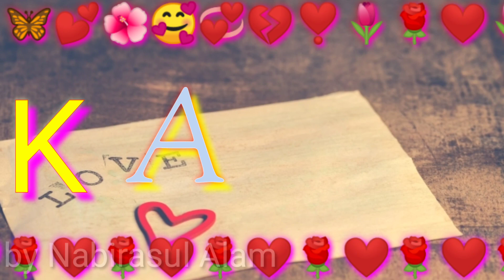❤''AK''❤ Name Status video. AK name video WhatsApp status.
About Video

aknamestatus

❤❤❤❤❤❤❤AK❤❤❤❤❤❤❤
🌹🌹🌹🌹🌹🌹🌹AK🌹🌹🌹🌹🌹🌹🌹❤❤❤❤❤❤❤AK❤❤❤❤❤❤❤
🌹🌹🌹🌹🌹🌹🌹AK🌹🌹🌹🌹🌹🌹🌹❤❤❤❤❤❤❤AK❤❤❤❤❤❤❤
🌹🌹🌹🌹🌹🌹🌹AK🌹🌹🌹🌹🌹🌹🌹❤❤❤❤❤❤❤AK❤❤❤❤❤❤❤
🌹🌹🌹🌹🌹🌹🌹AK🌹🌹🌹🌹🌹🌹🌹❤❤❤❤❤❤❤AK❤❤❤❤❤❤❤
🌹🌹🌹🌹🌹🌹🌹AK🌹🌹🌹🌹🌹🌹🌹❤❤❤❤❤❤❤AK❤❤❤❤❤❤❤
🌹🌹🌹🌹🌹🌹🌹AK🌹🌹🌹🌹🌹🌹🌹❤❤❤❤❤❤❤AK❤❤❤❤❤❤❤
🌹🌹🌹🌹🌹🌹🌹AK🌹🌹🌹🌹🌹🌹🌹❤❤❤❤❤❤❤AK❤❤❤❤❤❤❤
🌹🌹🌹🌹🌹🌹🌹AK🌹🌹🌹🌹🌹🌹🌹
❤❤❤❤❤❤❤AK❤❤❤❤❤❤❤
🌹🌹🌹🌹🌹🌹🌹AK🌹🌹🌹🌹🌹🌹🌹❤❤❤❤❤❤❤AK❤❤❤❤❤❤❤
🌹🌹🌹🌹🌹🌹🌹AK🌹🌹🌹🌹🌹🌹🌹❤❤❤❤❤❤❤AK❤❤❤❤❤❤❤
🌹🌹🌹🌹🌹🌹🌹AK🌹🌹🌹🌹🌹🌹🌹❤❤❤❤❤❤❤AK❤❤❤❤❤❤❤
🌹🌹🌹🌹🌹🌹🌹AK🌹🌹🌹🌹🌹🌹🌹❤❤❤❤❤❤❤AK❤❤❤❤❤❤❤
🌹🌹🌹🌹🌹🌹🌹AK🌹🌹🌹🌹🌹🌹🌹❤❤❤❤❤❤❤AK❤❤❤❤❤❤❤
🌹🌹🌹🌹🌹🌹🌹AK🌹🌹🌹🌹🌹🌹🌹❤❤❤❤❤❤❤AK❤❤❤❤❤❤❤
🌹🌹🌹🌹🌹🌹🌹AK🌹🌹🌹🌹🌹🌹🌹❤❤❤❤❤❤❤AK❤❤❤❤❤❤❤
🌹🌹🌹🌹🌹🌹🌹AK🌹🌹🌹🌹🌹🌹🌹
❤❤❤❤❤❤❤AK❤❤❤❤❤❤❤
🌹🌹🌹🌹🌹🌹🌹AK🌹🌹🌹🌹🌹🌹🌹❤❤❤❤❤❤❤AK❤❤❤❤❤❤❤
🌹🌹🌹🌹🌹🌹🌹AK🌹🌹🌹🌹🌹🌹🌹❤❤❤❤❤❤❤AK❤❤❤❤❤❤❤
🌹🌹🌹🌹🌹🌹🌹AK🌹🌹🌹🌹🌹🌹🌹❤❤❤❤❤❤❤AK❤❤❤❤❤❤❤
🌹🌹🌹🌹🌹🌹🌹AK🌹🌹🌹🌹🌹🌹🌹❤❤❤❤❤❤❤AK❤❤❤❤❤❤❤
🌹🌹🌹🌹🌹🌹🌹AK🌹🌹🌹🌹🌹🌹🌹❤❤❤❤❤❤❤AK❤❤❤❤❤❤❤
🌹🌹🌹🌹🌹🌹🌹AK🌹🌹🌹🌹🌹🌹🌹❤❤❤❤❤❤❤AK❤❤❤❤❤❤❤
🌹🌹🌹🌹🌹🌹🌹AK🌹🌹🌹🌹🌹🌹🌹❤❤❤❤❤❤❤AK❤❤❤❤❤❤❤
🌹🌹🌹🌹🌹🌹🌹AK🌹🌹🌹🌹🌹🌹🌹
❤❤❤❤❤❤❤AK❤❤❤❤❤❤❤
🌹🌹🌹🌹🌹🌹🌹AK🌹🌹🌹🌹🌹🌹🌹❤❤❤❤❤❤❤AK❤❤❤❤❤❤❤
🌹🌹🌹🌹🌹🌹🌹AK🌹🌹🌹🌹🌹🌹🌹❤❤❤❤❤❤❤AK❤❤❤❤❤❤❤
🌹🌹🌹🌹🌹🌹🌹AK🌹🌹🌹🌹🌹🌹🌹❤❤❤❤❤❤❤AK❤❤❤❤❤❤❤
🌹🌹🌹🌹🌹🌹🌹AK🌹🌹🌹🌹🌹🌹🌹❤❤❤❤❤❤❤AK❤❤❤❤❤❤❤
🌹🌹🌹🌹🌹🌹🌹AK🌹🌹🌹🌹🌹🌹🌹❤❤❤❤❤❤❤AK❤❤❤❤❤❤❤
🌹🌹🌹🌹🌹🌹🌹AK🌹🌹🌹🌹🌹🌹🌹❤❤❤❤❤❤❤AK❤❤❤❤❤❤❤
🌹🌹🌹🌹🌹🌹🌹AK🌹🌹🌹🌹🌹🌹🌹❤❤❤❤❤❤❤AK❤❤❤❤❤❤❤
🌹🌹🌹🌹🌹🌹🌹AK🌹🌹🌹🌹🌹🌹🌹
❤❤❤❤❤❤❤AK❤❤❤❤❤❤❤
🌹🌹🌹🌹🌹🌹🌹AK🌹🌹🌹🌹🌹🌹🌹❤❤❤❤❤❤❤AK❤❤❤❤❤❤❤
🌹🌹🌹🌹🌹🌹🌹AK🌹🌹🌹🌹🌹🌹🌹❤❤❤❤❤❤❤AK❤❤❤❤❤❤❤
🌹🌹🌹🌹🌹🌹🌹AK🌹🌹🌹🌹🌹🌹🌹❤❤❤❤❤❤❤AK❤❤❤❤❤❤❤
🌹🌹🌹🌹🌹🌹🌹AK🌹🌹🌹🌹🌹🌹🌹❤❤❤❤❤❤❤AK❤❤❤❤❤❤❤
🌹🌹🌹🌹🌹🌹🌹AK🌹🌹🌹🌹🌹🌹🌹❤❤❤❤❤❤❤AK❤❤❤❤❤❤❤
🌹🌹🌹🌹🌹🌹🌹AK🌹🌹🌹🌹🌹🌹🌹❤❤❤❤❤❤❤AK❤❤❤❤❤❤❤
🌹🌹🌹🌹🌹🌹🌹AK🌹🌹🌹🌹🌹🌹🌹❤❤❤❤❤❤❤AK❤❤❤❤❤❤❤
🌹🌹🌹🌹🌹🌹🌹AK🌹🌹🌹🌹🌹🌹🌹
❤❤❤❤❤❤❤AK❤❤❤❤❤❤❤
🌹🌹🌹🌹🌹🌹🌹AK🌹🌹🌹🌹🌹🌹🌹❤❤❤❤❤❤❤AK❤❤❤❤❤❤❤
🌹🌹🌹🌹🌹🌹🌹AK🌹🌹🌹🌹🌹🌹🌹❤❤❤❤❤❤❤AK❤❤❤❤❤❤❤
🌹🌹🌹🌹🌹🌹🌹AK🌹🌹🌹🌹🌹🌹🌹❤❤❤❤❤❤❤AK❤❤❤❤❤❤❤
🌹🌹🌹🌹🌹🌹🌹AK🌹🌹🌹🌹🌹🌹🌹❤❤❤❤❤❤❤AK❤❤❤❤❤❤❤
🌹🌹🌹🌹🌹🌹🌹AK🌹🌹🌹🌹🌹🌹🌹❤❤❤❤❤❤❤AK❤❤❤❤❤❤❤
🌹🌹🌹🌹🌹🌹🌹AK🌹🌹🌹🌹🌹🌹🌹❤❤❤❤❤❤❤AK❤❤❤❤❤❤❤
🌹🌹🌹🌹🌹🌹🌹AK🌹🌹🌹🌹🌹🌹🌹❤❤❤❤❤❤❤AK❤❤❤❤❤❤❤
🌹🌹🌹🌹🌹🌹🌹AK🌹🌹🌹🌹🌹🌹🌹
❤❤❤❤❤❤❤AK❤❤❤❤❤❤❤
🌹🌹🌹🌹🌹🌹🌹AK🌹🌹🌹🌹🌹🌹🌹❤❤❤❤❤❤❤AK❤❤❤❤❤❤❤
🌹🌹🌹🌹🌹🌹🌹AK🌹🌹🌹🌹🌹🌹🌹❤❤❤❤❤❤❤AK❤❤❤❤❤❤❤
🌹🌹🌹🌹🌹🌹🌹AK🌹🌹🌹🌹🌹🌹🌹❤❤❤❤❤❤❤AK❤❤❤❤❤❤❤
🌹🌹🌹🌹🌹🌹🌹AK🌹🌹🌹🌹🌹🌹🌹❤❤❤❤❤❤❤AK❤❤❤❤❤❤❤
🌹🌹🌹🌹🌹🌹🌹AK🌹🌹🌹🌹🌹🌹🌹❤❤❤❤❤❤❤AK❤❤❤❤❤❤❤
🌹🌹🌹🌹🌹🌹🌹AK🌹🌹🌹🌹🌹🌹🌹❤❤❤❤❤❤❤AK❤❤❤❤❤❤❤
🌹🌹🌹🌹🌹🌹🌹AK🌹🌹🌹🌹🌹🌹🌹❤❤❤❤❤❤❤AK❤❤❤❤❤❤❤
🌹🌹🌹🌹🌹🌹🌹AK🌹🌹🌹🌹🌹🌹🌹
❤❤❤❤❤❤❤AK❤❤❤❤❤❤❤
🌹🌹🌹🌹🌹🌹🌹AK🌹🌹🌹🌹🌹🌹🌹❤❤❤❤❤❤❤AK❤❤❤❤❤❤❤
🌹🌹🌹🌹🌹🌹🌹AK🌹🌹🌹🌹🌹🌹🌹❤❤❤❤❤❤❤AK❤❤❤❤❤❤❤
🌹🌹🌹🌹🌹🌹🌹AK🌹🌹🌹🌹🌹🌹🌹❤❤❤❤❤❤❤AK❤❤❤❤❤❤❤
🌹🌹🌹🌹🌹🌹🌹AK🌹🌹🌹🌹🌹🌹🌹❤❤❤❤❤❤❤AK❤❤❤❤❤❤❤
🌹🌹🌹🌹🌹🌹🌹AK🌹🌹🌹🌹🌹🌹🌹❤❤❤❤❤❤❤AK❤❤❤❤❤❤❤
🌹🌹🌹🌹🌹🌹🌹AK🌹🌹🌹🌹🌹🌹🌹❤❤❤❤❤❤❤AK❤❤❤❤❤❤❤
🌹🌹🌹🌹🌹🌹🌹AK🌹🌹🌹🌹🌹🌹🌹❤❤❤❤❤❤❤AK❤❤❤❤❤❤❤
🌹🌹🌹🌹🌹🌹🌹AK🌹🌹🌹🌹🌹🌹🌹❤❤❤❤❤❤❤AK❤❤❤❤❤❤❤
🌹🌹🌹🌹🌹🌹🌹AK🌹🌹🌹🌹🌹🌹🌹❤❤❤❤❤❤❤AK❤❤❤❤❤❤❤
🌹🌹🌹🌹🌹🌹🌹AK🌹🌹🌹🌹🌹🌹🌹❤❤❤❤❤❤❤AK❤❤❤❤❤❤❤
🌹🌹🌹🌹🌹🌹🌹AK🌹🌹🌹🌹🌹🌹🌹❤❤❤❤❤❤❤AK❤❤❤❤❤❤❤
🌹🌹🌹🌹🌹🌹🌹AK🌹🌹🌹🌹🌹🌹🌹❤❤❤❤❤❤❤AK❤❤❤❤❤❤❤
🌹🌹🌹🌹🌹🌹🌹AK🌹🌹🌹🌹🌹🌹🌹❤❤❤❤❤❤❤AK❤❤❤❤❤❤❤
🌹🌹🌹🌹🌹🌹🌹AK🌹🌹🌹🌹🌹🌹🌹❤❤❤❤❤❤❤AK❤❤❤❤❤❤❤
🌹🌹🌹🌹🌹🌹🌹AK🌹🌹🌹🌹🌹🌹🌹❤❤❤❤❤❤❤AK❤❤❤❤❤❤❤
🌹🌹🌹🌹🌹🌹🌹AK🌹🌹🌹🌹🌹🌹🌹
❤❤❤❤❤❤❤AK❤❤❤❤❤❤❤
🌹🌹🌹🌹🌹🌹🌹AK🌹🌹🌹🌹🌹🌹🌹❤❤❤❤❤❤❤AK❤❤❤❤❤❤❤
🌹🌹🌹🌹🌹🌹🌹AK🌹🌹🌹🌹🌹🌹🌹❤❤❤❤❤❤❤AK❤❤❤❤❤❤❤
🌹🌹🌹🌹🌹🌹🌹AK🌹🌹🌹🌹🌹🌹🌹❤❤❤❤❤❤❤AK❤❤❤❤❤❤❤
🌹🌹🌹🌹🌹🌹🌹AK🌹🌹🌹🌹🌹🌹🌹❤❤❤❤❤❤❤AK❤❤❤❤❤❤❤
🌹🌹🌹🌹🌹🌹🌹AK🌹🌹🌹🌹🌹🌹🌹❤❤❤❤❤❤❤AK❤❤❤❤❤❤❤
🌹🌹🌹🌹🌹🌹🌹AK🌹🌹🌹🌹🌹🌹🌹❤❤❤❤❤❤❤AK❤❤❤❤❤❤❤
🌹🌹🌹🌹🌹🌹🌹AK🌹🌹🌹🌹🌹🌹🌹❤❤❤❤❤❤❤AK❤❤❤❤❤❤❤
🌹🌹🌹🌹🌹🌹🌹AK🌹🌹🌹🌹🌹🌹🌹
❤❤❤❤❤❤❤AK❤❤❤❤❤❤❤
🌹🌹🌹🌹🌹🌹🌹AK🌹🌹🌹🌹🌹🌹🌹❤❤❤❤❤❤❤AK❤❤❤❤❤❤❤
🌹🌹🌹🌹🌹🌹🌹AK🌹🌹🌹🌹🌹🌹🌹❤❤❤❤❤❤❤AK❤❤❤❤❤❤❤
🌹🌹🌹🌹🌹🌹🌹AK🌹🌹🌹🌹🌹🌹🌹❤❤❤❤❤❤❤AK❤❤❤❤❤❤❤
🌹🌹🌹🌹🌹🌹🌹AK🌹🌹🌹🌹🌹🌹🌹❤❤❤❤❤❤❤AK❤❤❤❤❤❤❤
🌹🌹🌹🌹🌹🌹🌹AK🌹🌹🌹🌹🌹🌹🌹❤❤❤❤❤❤❤AK❤❤❤❤❤❤❤
🌹🌹🌹🌹🌹🌹🌹AK🌹🌹🌹🌹🌹🌹🌹❤❤❤❤❤❤❤AK❤❤❤❤❤❤❤
🌹🌹🌹🌹🌹🌹🌹AK🌹🌹🌹🌹🌹🌹🌹❤❤❤❤❤❤❤AK❤❤❤❤❤❤❤
🌹🌹🌹🌹🌹🌹🌹AK🌹🌹🌹🌹🌹🌹🌹
❤❤❤❤❤❤❤AK❤❤❤❤❤❤❤
🌹🌹🌹🌹🌹🌹🌹AK🌹🌹🌹🌹🌹🌹🌹❤❤❤❤❤❤❤AK❤❤❤❤❤❤❤
🌹🌹🌹🌹🌹🌹🌹AK🌹🌹🌹🌹🌹🌹🌹❤❤❤❤❤❤❤AK❤❤❤❤❤❤❤
🌹🌹🌹🌹🌹🌹🌹AK🌹🌹🌹🌹🌹🌹🌹❤❤❤❤❤❤❤AK❤❤❤❤❤❤❤
🌹🌹🌹🌹🌹🌹🌹AK🌹🌹🌹🌹🌹🌹🌹❤❤❤❤❤❤❤AK❤❤❤❤❤❤❤
🌹🌹🌹🌹🌹🌹🌹AK🌹🌹🌹🌹🌹🌹🌹❤❤❤❤❤❤❤AK❤❤❤❤❤❤❤
🌹🌹🌹🌹🌹🌹🌹AK🌹🌹🌹🌹🌹🌹🌹❤❤❤❤❤❤❤AK❤❤❤❤❤❤❤
🌹🌹🌹🌹🌹🌹🌹AK🌹🌹🌹🌹🌹🌹🌹❤❤❤❤❤❤❤AK❤❤❤❤❤❤❤
🌹🌹🌹🌹🌹🌹🌹AK🌹🌹🌹🌹🌹🌹🌹
❤❤❤❤❤❤❤AK❤❤❤❤❤❤❤
🌹🌹🌹🌹🌹🌹🌹AK🌹🌹🌹🌹🌹🌹🌹❤❤❤❤❤❤❤AK❤❤❤❤❤❤❤
🌹🌹🌹🌹🌹🌹🌹AK🌹🌹🌹🌹🌹🌹🌹❤❤❤❤❤❤❤AK❤❤❤❤❤❤❤
🌹🌹🌹🌹🌹🌹🌹AK🌹🌹🌹🌹🌹🌹🌹❤❤❤❤❤❤❤AK❤❤❤❤❤❤❤
🌹🌹🌹🌹🌹🌹🌹AK🌹🌹🌹🌹🌹🌹🌹❤❤❤❤❤❤❤AK❤❤❤❤❤❤❤
🌹🌹🌹🌹🌹🌹🌹AK🌹🌹🌹🌹🌹🌹🌹❤❤❤❤❤❤❤AK❤❤❤❤❤❤❤
🌹🌹🌹🌹🌹🌹🌹AK🌹🌹🌹🌹🌹🌹🌹❤❤❤❤❤❤❤AK❤❤❤❤❤❤❤
🌹🌹🌹🌹🌹🌹🌹AK🌹🌹🌹🌹🌹🌹🌹❤❤❤❤❤❤❤AK❤❤❤❤❤❤❤
🌹🌹🌹🌹🌹🌹🌹AK🌹🌹🌹🌹🌹🌹🌹
❤❤❤❤❤❤❤AK❤❤❤❤❤❤❤
🌹🌹🌹🌹🌹🌹🌹AK🌹🌹🌹🌹🌹🌹🌹❤❤❤❤❤❤❤AK❤❤❤❤❤❤❤
🌹🌹🌹🌹🌹🌹🌹AK🌹🌹🌹🌹🌹🌹🌹❤❤❤❤❤❤❤AK❤❤❤❤❤❤❤
🌹🌹🌹🌹🌹🌹🌹AK🌹🌹🌹🌹🌹🌹🌹❤❤❤❤❤❤❤AK❤❤❤❤❤❤❤
🌹🌹🌹🌹🌹🌹🌹AK🌹🌹🌹🌹🌹🌹🌹❤❤❤❤❤❤❤AK❤❤❤❤❤❤❤
🌹🌹🌹🌹🌹🌹🌹AK🌹🌹🌹🌹🌹🌹🌹❤❤❤❤❤❤❤AK❤❤❤❤❤❤❤
🌹🌹🌹🌹🌹🌹🌹AK🌹🌹🌹🌹🌹🌹🌹❤❤❤❤❤❤❤AK❤❤❤❤❤❤❤
🌹🌹🌹🌹🌹🌹🌹AK🌹🌹🌹🌹🌹🌹🌹❤❤❤❤❤❤❤AK❤❤❤❤❤❤❤
🌹🌹🌹🌹🌹🌹🌹AK🌹🌹🌹🌹🌹🌹🌹
❤❤❤❤❤❤❤AK❤❤❤❤❤❤❤
🌹🌹🌹🌹🌹🌹🌹AK🌹🌹🌹🌹🌹🌹🌹❤❤❤❤❤❤❤AK❤❤❤❤❤❤❤
🌹🌹🌹🌹🌹🌹🌹AK🌹🌹🌹🌹🌹🌹🌹❤❤❤❤❤❤❤AK❤❤❤❤❤❤❤
🌹🌹🌹🌹🌹🌹🌹AK🌹🌹🌹🌹🌹🌹🌹❤❤❤❤❤❤❤AK❤❤❤❤❤❤❤
🌹🌹🌹🌹🌹🌹🌹AK🌹🌹🌹🌹🌹🌹🌹❤❤❤❤❤❤❤AK❤❤❤❤❤❤❤
🌹🌹🌹🌹🌹🌹🌹AK🌹🌹🌹🌹🌹🌹🌹❤❤❤❤❤❤❤AK❤❤❤❤❤❤❤
🌹🌹🌹🌹🌹🌹🌹AK🌹🌹🌹🌹🌹🌹🌹❤❤❤❤❤❤❤AK❤❤❤❤❤❤❤
🌹🌹🌹🌹🌹🌹🌹AK🌹🌹🌹🌹🌹🌹🌹❤❤❤❤❤❤❤AK❤❤❤❤❤❤❤
🌹🌹🌹🌹🌹🌹🌹AK🌹🌹🌹🌹🌹🌹🌹
❤❤❤❤❤❤❤AK❤❤❤❤❤❤❤
🌹🌹🌹🌹🌹🌹🌹AK🌹🌹🌹🌹🌹🌹🌹❤❤❤❤❤❤❤AK❤❤❤❤❤❤❤
🌹🌹🌹🌹🌹🌹🌹AK🌹🌹🌹🌹🌹🌹🌹❤❤❤❤❤❤❤AK❤❤❤❤❤❤❤
🌹🌹🌹🌹🌹🌹🌹AK🌹🌹🌹🌹🌹🌹🌹❤❤❤❤❤❤❤AK❤❤❤❤❤❤❤
🌹🌹🌹🌹🌹🌹🌹AK🌹🌹🌹🌹🌹🌹🌹❤❤❤❤❤❤❤AK❤❤❤❤❤❤❤
🌹🌹🌹🌹🌹🌹🌹AK🌹🌹🌹🌹🌹🌹🌹❤❤❤❤❤❤❤AK❤❤❤❤❤❤❤
🌹🌹🌹🌹🌹🌹🌹AK🌹🌹🌹🌹🌹🌹🌹❤❤❤❤❤❤❤AK❤❤❤❤❤❤❤
🌹🌹🌹🌹🌹🌹🌹AK🌹🌹🌹🌹🌹🌹🌹❤❤❤❤❤❤❤AK❤❤❤❤❤❤❤
🌹🌹🌹🌹🌹🌹🌹AK🌹🌹🌹🌹🌹🌹🌹